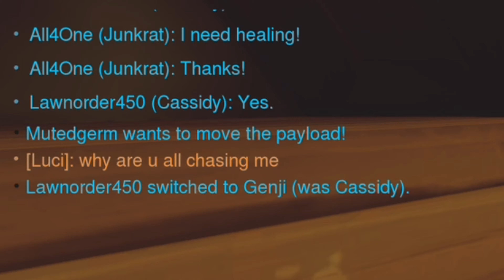Overwatch- Cry baby soldier 76 get homophobic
Ahh I took a bit of a break but I'm black. I mean back.
More overwatch content coming soon and when the Overwatch 2 beat hits the console servers, oh yes best believe imma be triple uploading.

Any feed back is appreciated and will most likely be considered.
anyways Enjoy fam and I'll see y'all later. IG-Foolish_sier